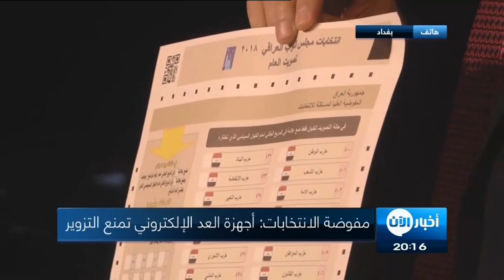اتصال هاتفي: إنتخابات العراق بين كفاءة أجهزة إلكترونية ومخاوف التزوير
ومعنا عبر الهاتف من بغداد
الدكتور احسان  الشمري
 رئيس مركز التفكير السياسي العراقي